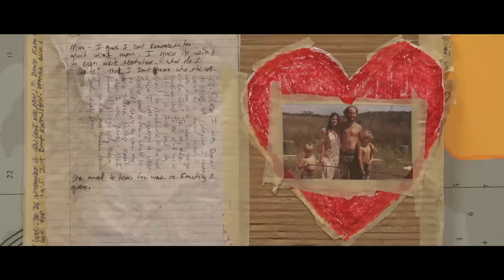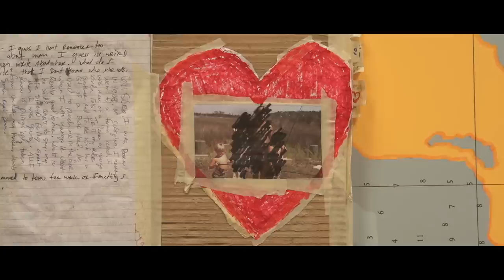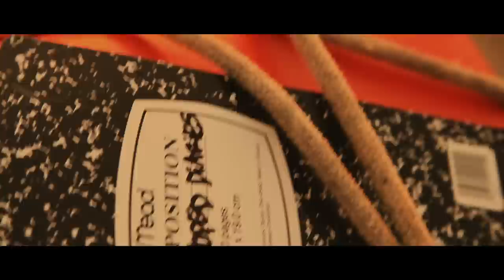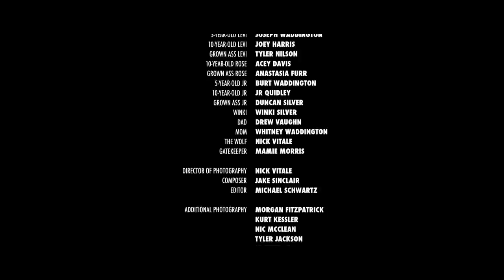The Moped Diaries - Short Film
When a new bridge is built connecting his island to the mainland a boy has to come to grips with the change and opportunities that come along with it. Love of home, love of a partner, and love of family all seem to be falling apart and slowly pushing him towards the inevitable, crossing that bridge himself to see what lies beyond the horizon.

Shot 95% on a Canon 5dmk2 with a few pick ups done with the Sony FS700.

Final song: "The Stakes Were Raised" by Slow Runner